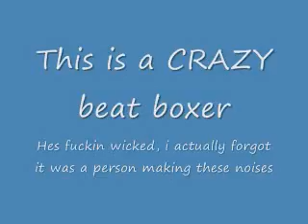Shambhala 2008 Pt.2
The Village was fucking insane, i stayed there most of the night

There was a crazy awesome beat boxer
- Shanik -
thats his name, a couple people have reminded me so thanks to those who did